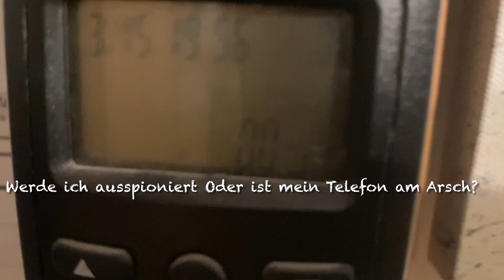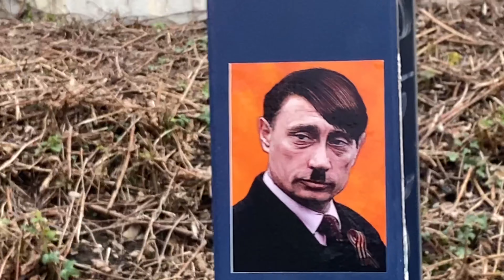Funny cat video und so